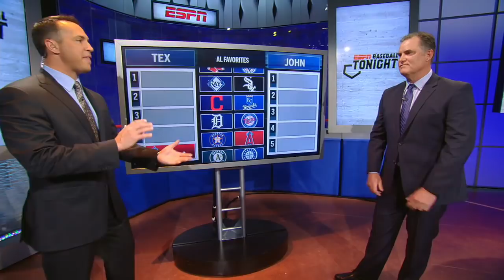Predicting the American League playoff teams | Baseball Tonight | ESPN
The Baseball Tonight crew predicts the American League standings in 2018, with the Houston Astros, New York Yankees, Cleveland Indians, Boston Red Sox, Los Angeles Angels and Minnesota Twins getting picked to make the playoffs.